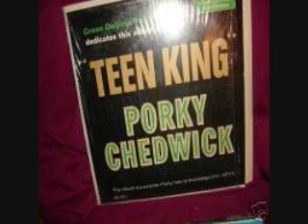The Boss Man # 1 The Turbans I'll Always Watch Over You.wmv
Music from
ForDooWop.com